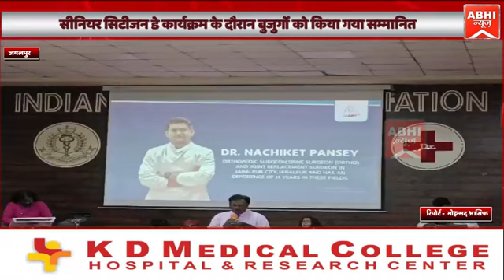सीनियर सिटीजन डे कार्यक्रम के दौरान बुजुर्गो को किया गया सम्मानित